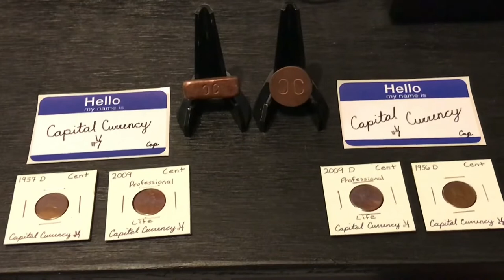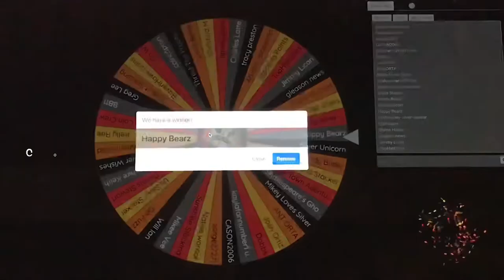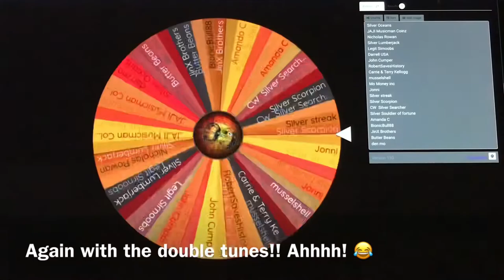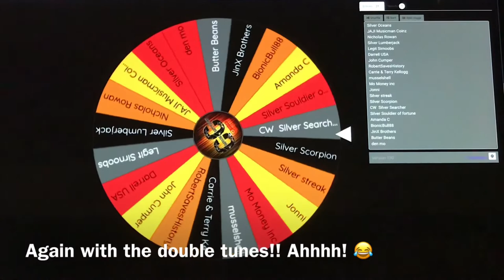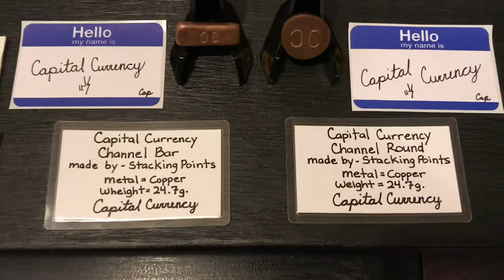Flash GAW Winners!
In this video the winners from the Flash GAW on 5/14/2021 are announced. Thank you to everyone that stopped by. Congrats to the winners.

The rules were=
1. Must be 18 or over to win
2. Leave a comment saying Bar or Round
3. Like the video

Address
Cap C.
Churchton, MD. 20733

Thank you to everyone who stopped by and left a comment. I appreciate each and every one of you! Much love and respect! Have a great day!